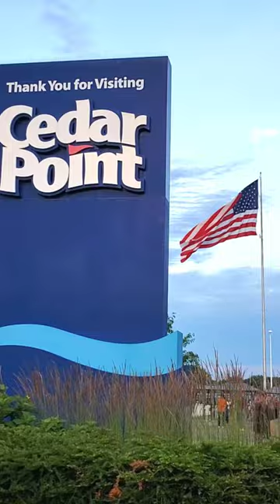Cedar Point - My 20,000 Walking Steps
My 20,000 Walking Steps @CedarPointVideos